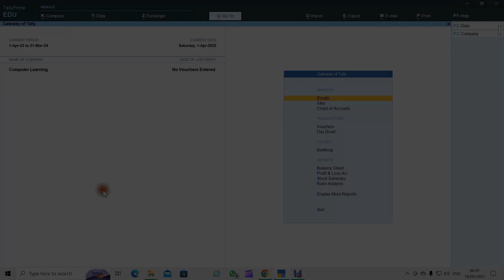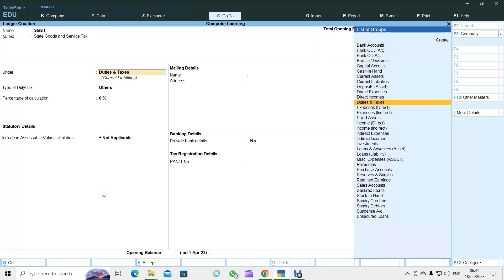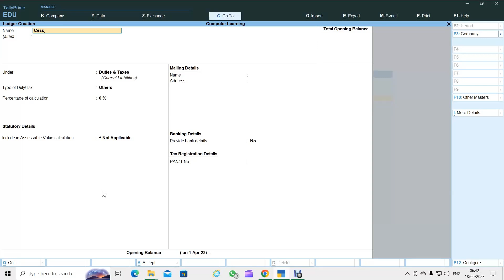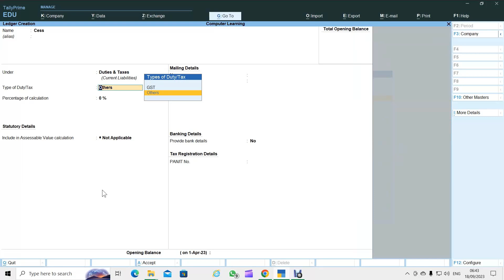How To Create Gst Ledger (CGST, SGST, IGST, CESS) in Tally Prime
Now Learn How to Create and Made Gst Ledger Like cgst and sgst and igst and cess in Tally Prime in Hindi and urdu language by Computer Learning Channel on Youtube